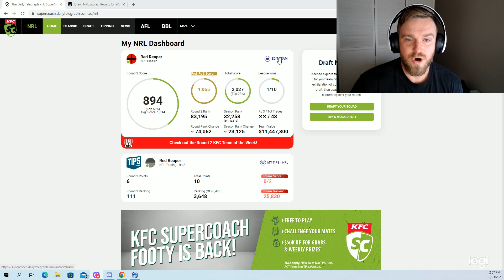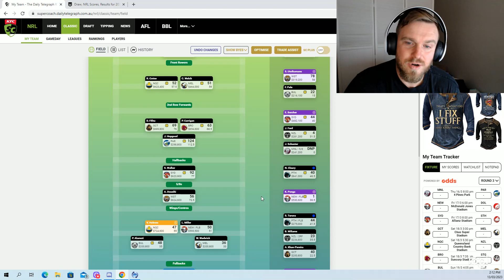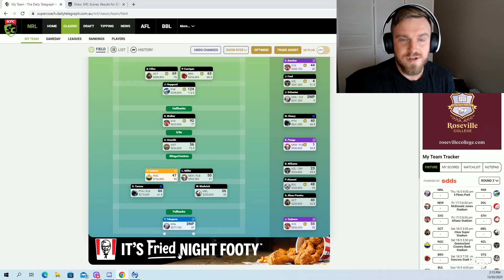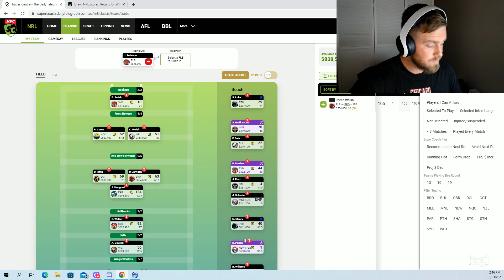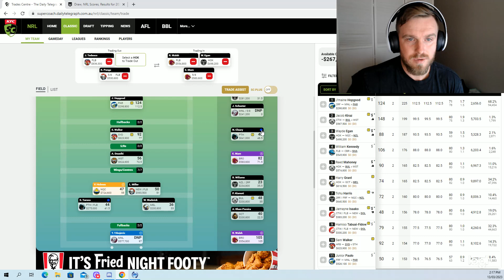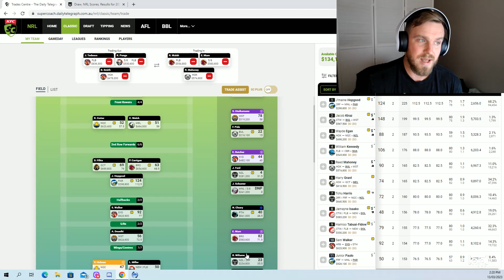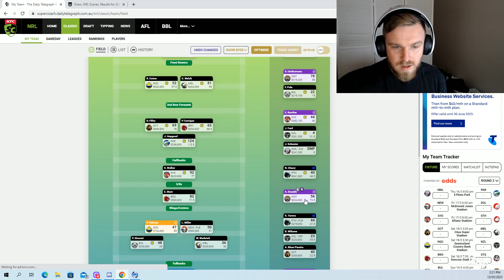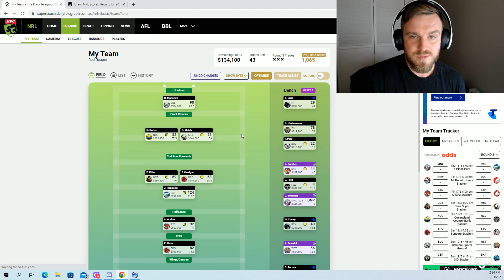NRL ROUND 2 REVIEW + TRADES - Supercoach 2023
NRL Superocach 2023